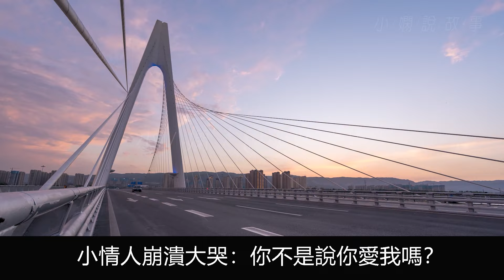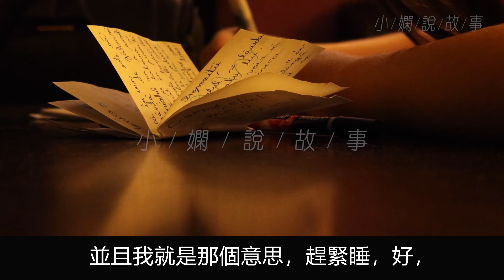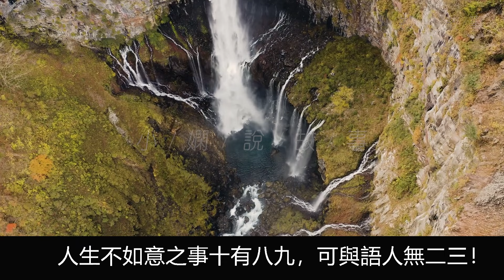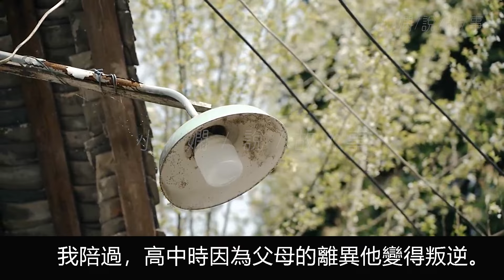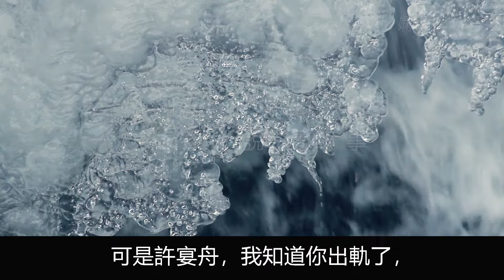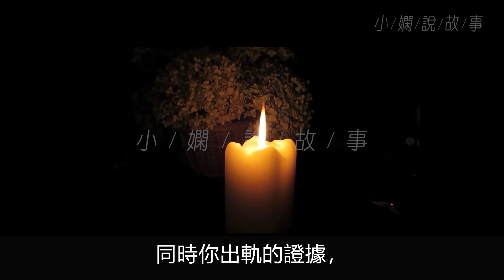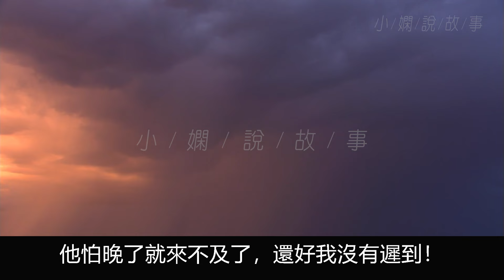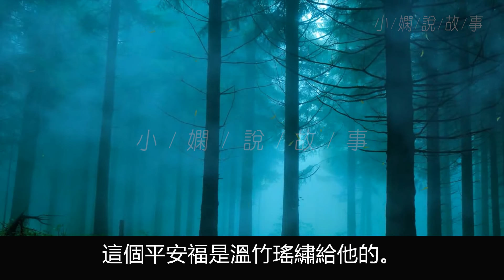老公的情人懷孕了鬧著要跟他結婚，他不僅沒答應還想給她一筆錢讓她離開，小情人崩潰大哭他卻說我可以跟你風花雪月，但和我柴米油鹽過日子的只能是我老婆，還勸她打掉孩子卻不知我就坐在他隔壁。